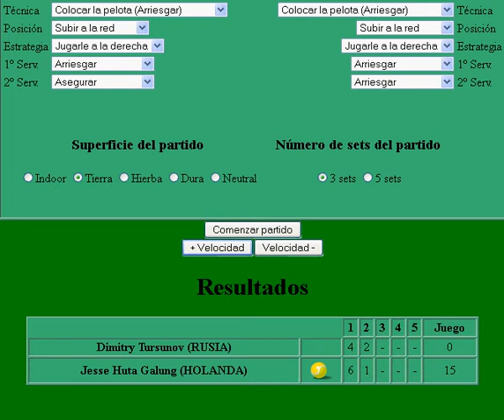Tursunov vs Galung.avi